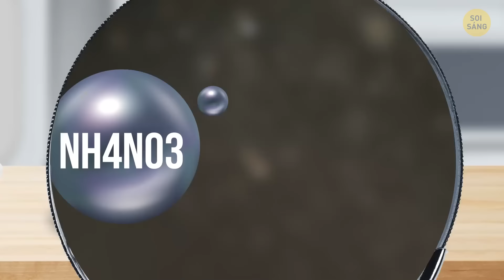Mặt trăng mát hơn bạn nghĩ và đây là bằng chứng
Các nhà khoa học đã khám phá ra rất nhiều điều về những gì bên trong Mặt trăng và nó khá hấp dẫn. Bên dưới bề mặt bụi bặm của nó là lõi bên trong rắn chắc, được bao quanh bởi lõi ngoài lỏng, giống như Trái đất. Nhưng đây mới là điều thú vị: không giống như hành tinh của chúng ta, Mặt trăng không có từ trường để bảo vệ nó khỏi bức xạ mặt trời, điều này giải thích tại sao nó lại cằn cỗi và vô hồn. Một sự thật thú vị khác là Mặt trăng đang dần trôi ra khỏi Trái đất với tốc độ khoảng 3,8 cm mỗi năm. Và hãy hiểu điều này: có hơn 400.000 pound rác do con người tạo ra bị bỏ lại trên Mặt trăng từ nhiều nhiệm vụ khác nhau! Và bạn có biết rằng Mặt trăng khoảng 4,5 tỷ năm tuổi?